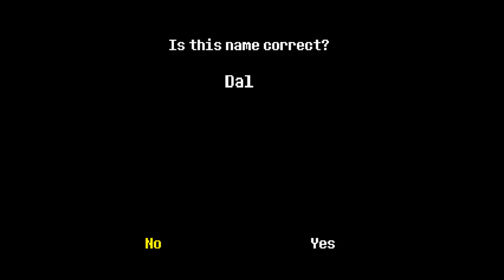Undertale #1 HELLO BOYS.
Val and Dodger jump into a world of monsters and arachnid pastries.